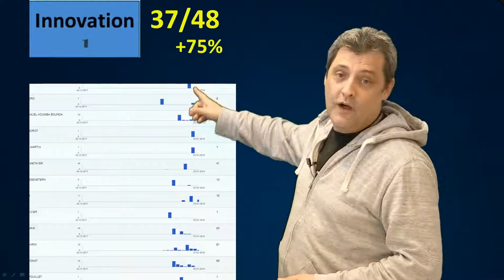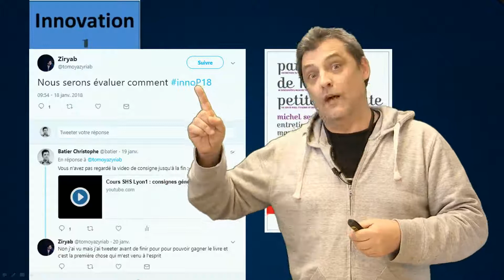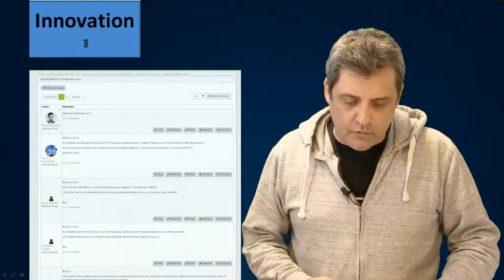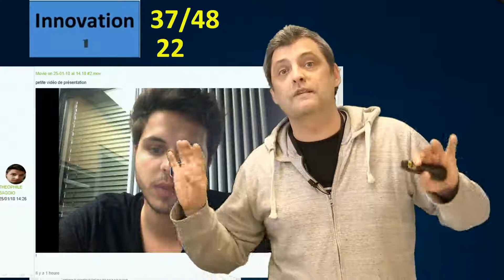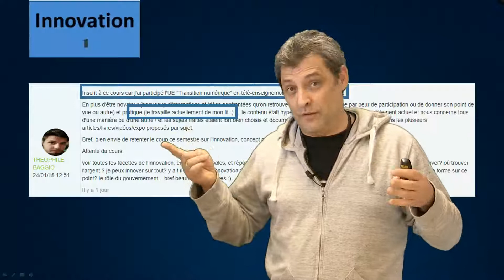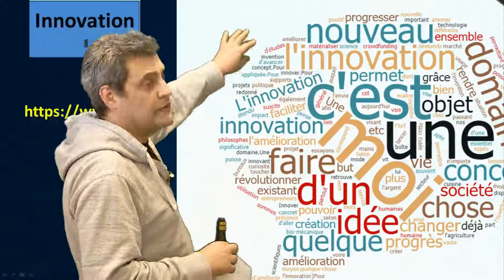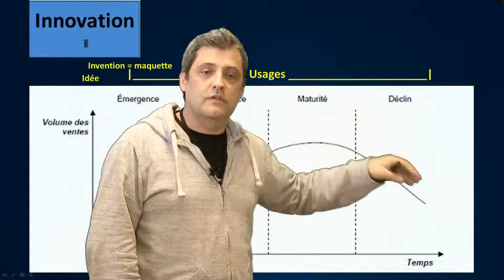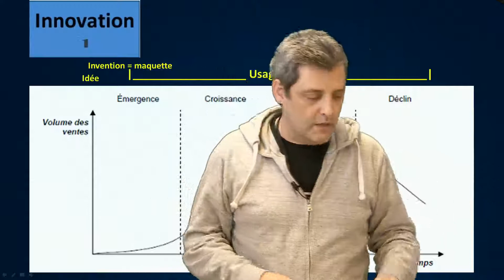debrieff seance1 InnoP18